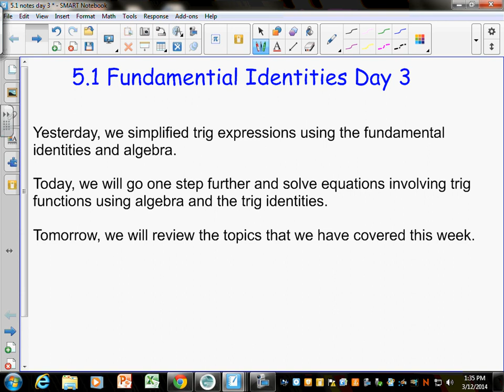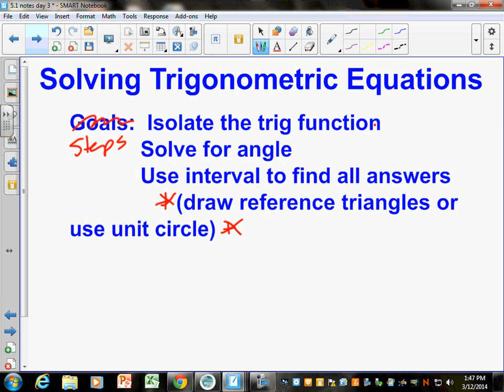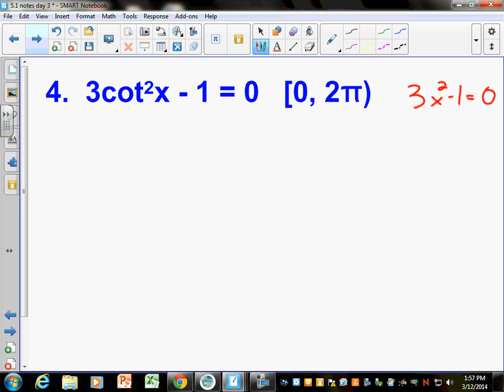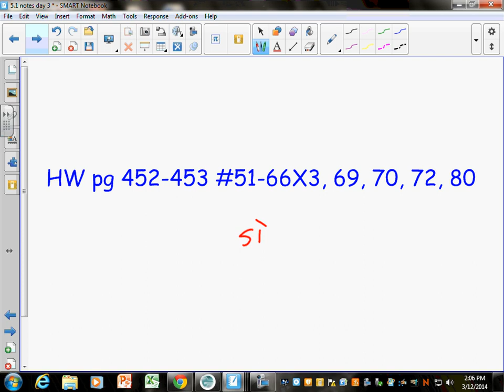5 1Day 3 Precalculus